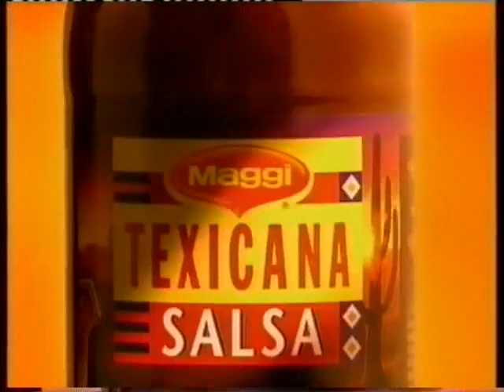MARIENHOF FOLGE 2237